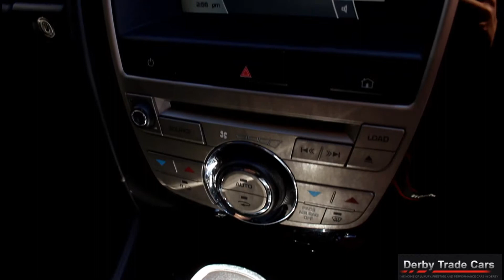BLACK JAGUAR XK